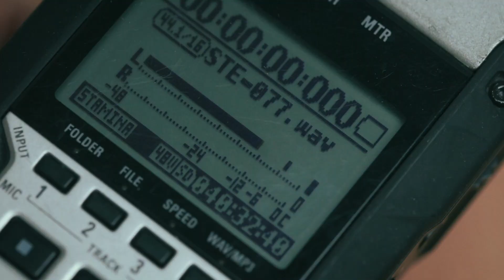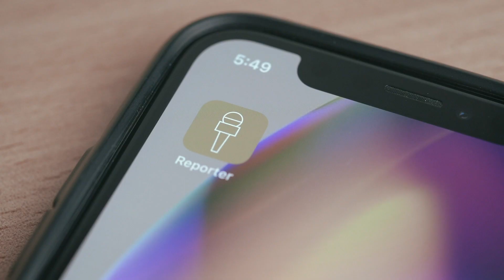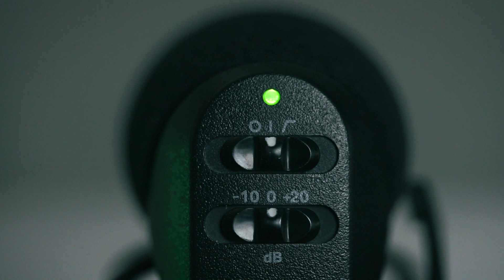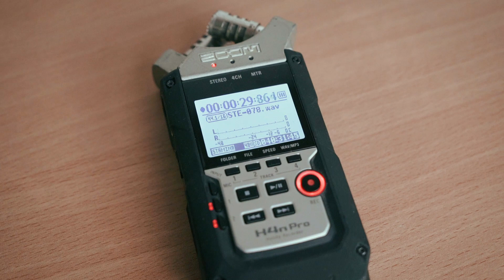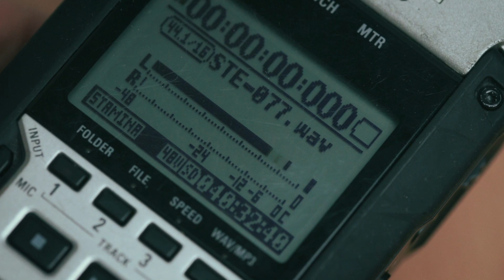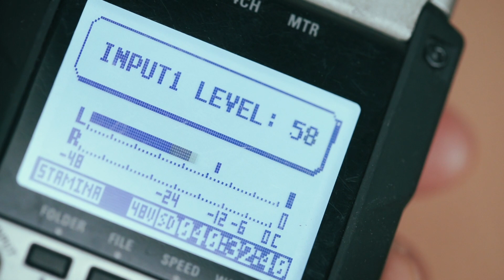Hacks: Grabar audio para video 🎤 (testeo de equipos y diferencias)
🤔 ¿No sabes cómo grabar el audio para tus videos de Youtube? Andres (@andreskishimoto), realizador audiovisual de Crehana, te enseñará diferentes tipos de micrófonos y cómo usarlos correctamente. Este es el segundo vídeo de Hacks.

🖥️ ¡Especializate con cursos de post-producción! Crea vídeos para youtube que sorprendan

En Crehana buscamos transformar vidas usando la educación, encuentra cientos de cursos  y empieza a construir tu futuro.